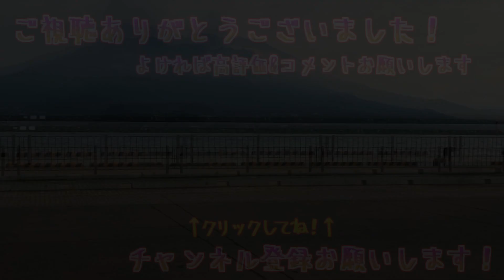【料理】春巻き【さくさく揚げたて】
イカとひき肉の旨みたっぷり春巻き&トマトチーズたっぷりのイタリア風春巻きの2種類を作りました。
パチパチと油の揚がる音でおなかを空かせてみませんか？